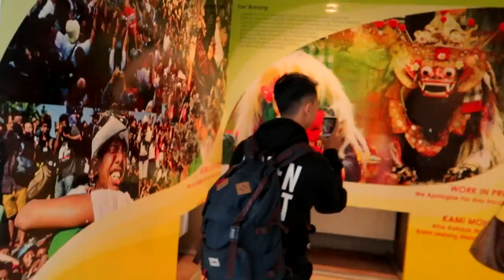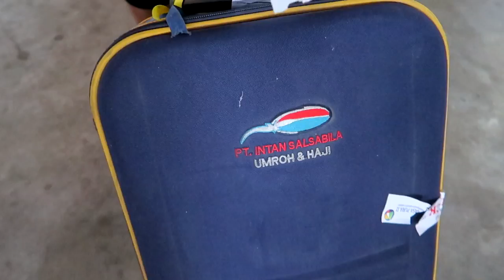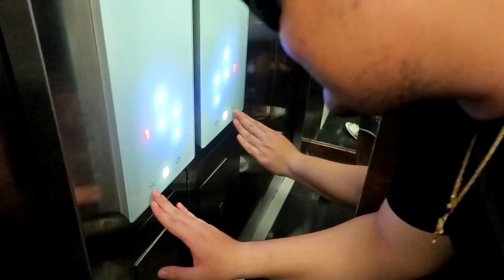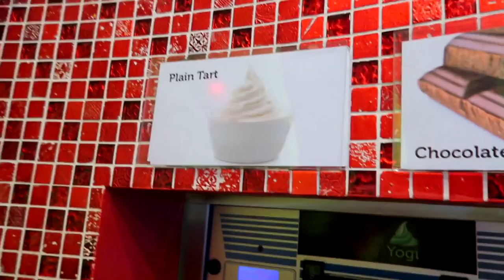LIBURAN KE BALI | Laurent Rando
Bikin akun Youtube kalian masing2 ya! :)

Laurentius Rando | @GazelleCross
Daily Vlogger | Influencer | Musician | Beatboxer

Send your Mail to:
SEKOLAH BEATBOX INDONESIA
(Your mail will be featured on Mail Time Video on this channel)